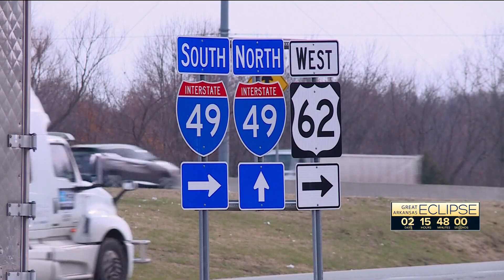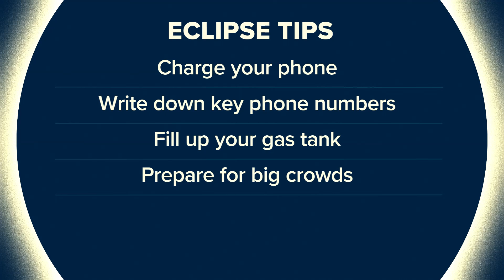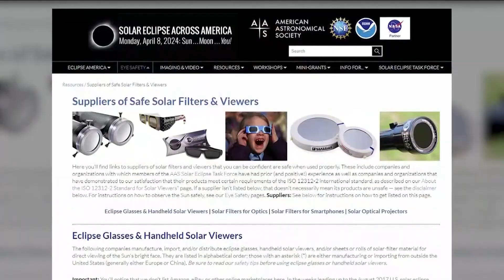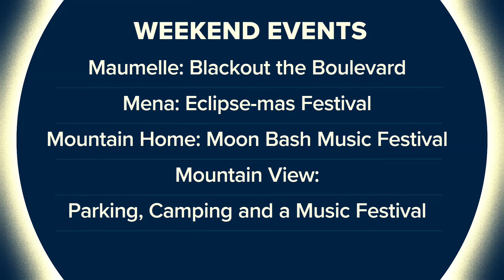Tips and events for Great Arkansas Eclipse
The eclipse is just days away; are you ready?